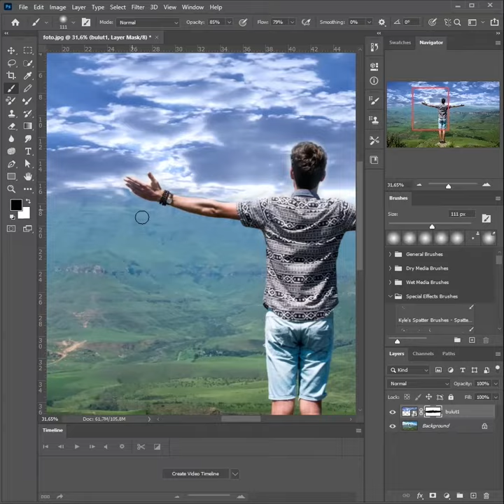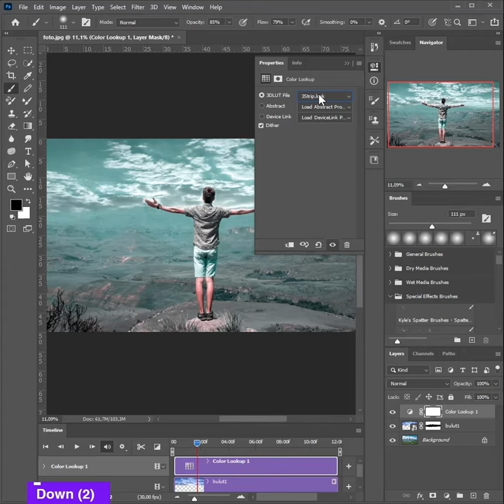Fotoğraf İçine Video Yerleştirme | Photoshop